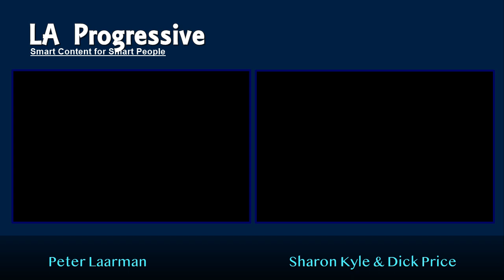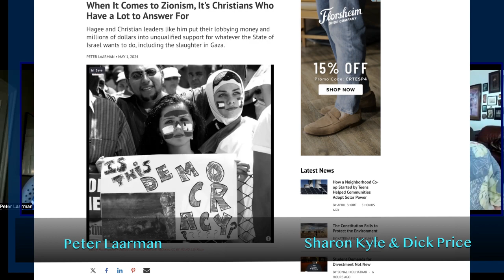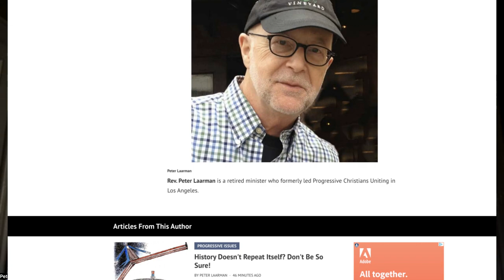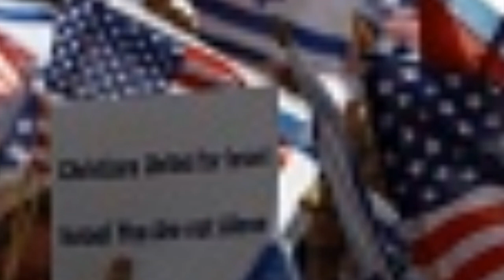The Controversial Connection: Christian Zionism And White Nationalism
White Christian Nationalism and Zionism. Christian Zionism and White Christian Nationalists embrace a particular political ideology. Progressives believe that anti-Semitic rhetoric is deplorable. But it is not unusual to hear anti-Zionism conflated with antisemitism. This conflation has been on the rise, especially as this blurring of the lines is touted by White Christian Zionists. Peter Laarman says that anti-Zionism is not antisemitism, and the charge of antisemitism should definitely not be hurled at everyone who stands in solidarity with those suffering in Gaza.

00:00 Introduction
09:47 Christian Zionists
15:03: Antisemitism versus Islamaphobia